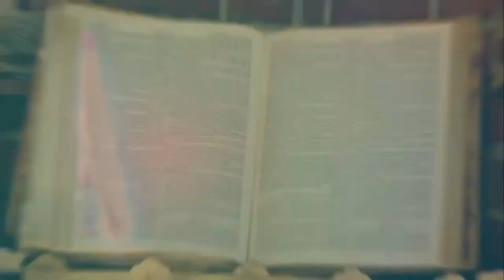Mako Mermaids (Wizards Of Waverly Place Style Intro, Italian, Season 4)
This is 12 out of my 55 Valentine's Day 2023 surprises.